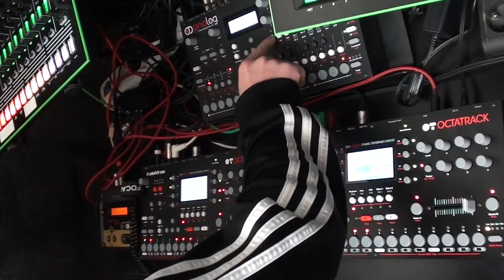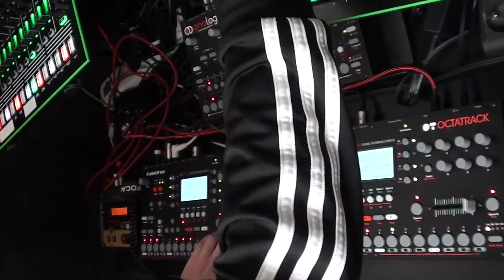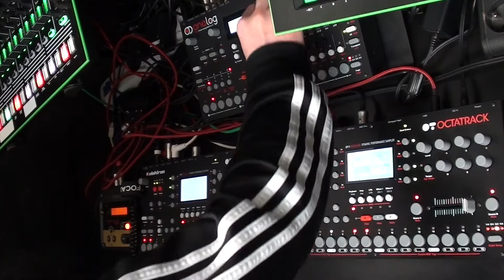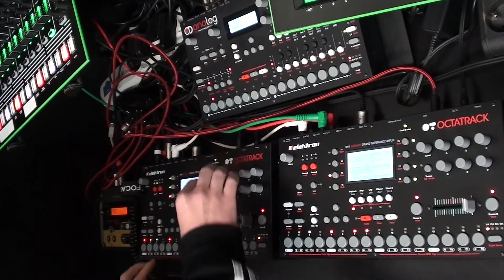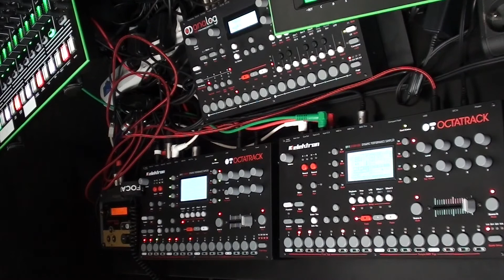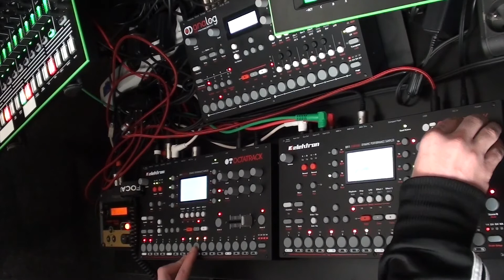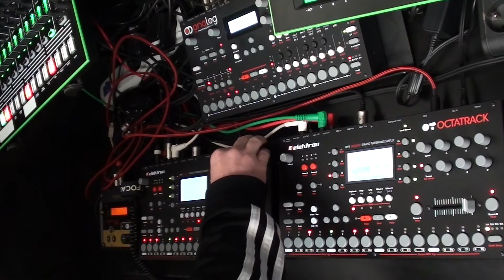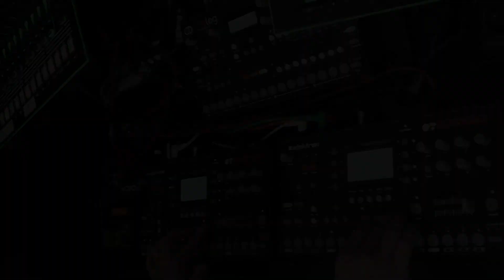DL - Minimal / Dark Techno Live Set 2017 #25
Minimal / Dark Techno hardware live set with Elektron and Roland machines.